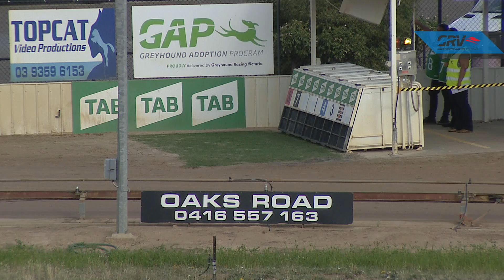SHP THU 13 FEB 20 R8